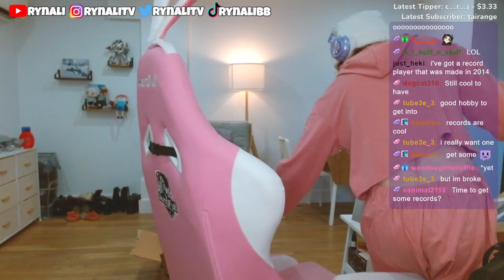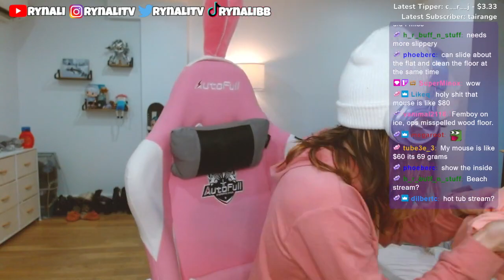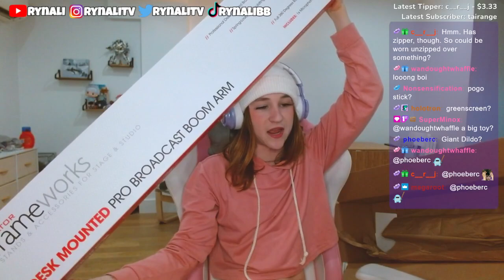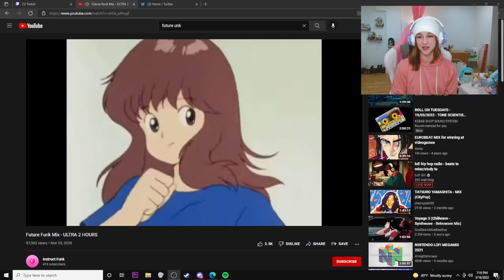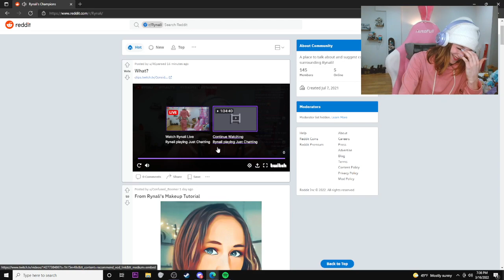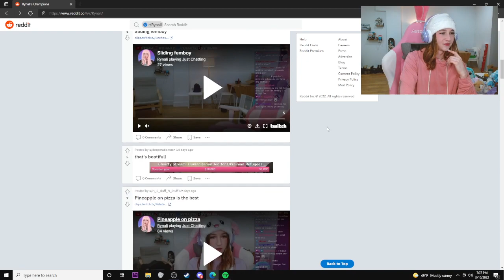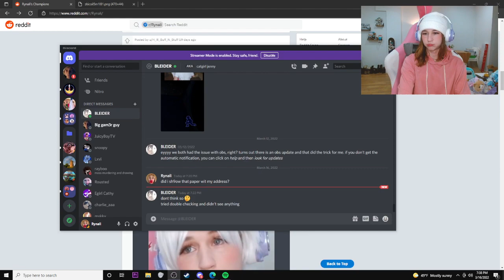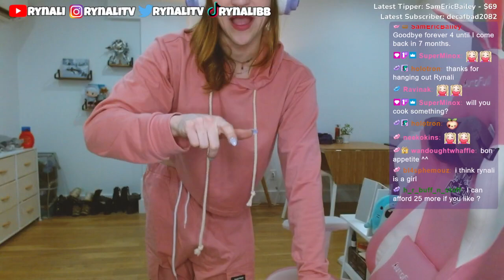2022-03-16 - Rynali - (Cont.) Wishlist Unboxing Stream!!! (pt.3)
This video was originally streamed on Twitch - March 16, 2022